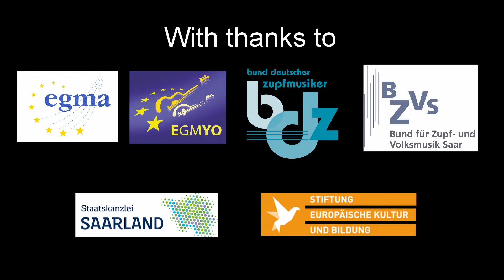Luigi Salamon, Latin Bridge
Das "European Guitar and Mandolin Youth Orchestra (EGMYO)" spielt unter der Leitung von Dominik Hackner.
Abschlusskonzert am 7.8.2016 in der "Europäischen Akademie Otzenhausen" (Deutschland)

Kamera, Sound: Dieter Steffen, Walter Linz
Schnitt: Dieter Steffen